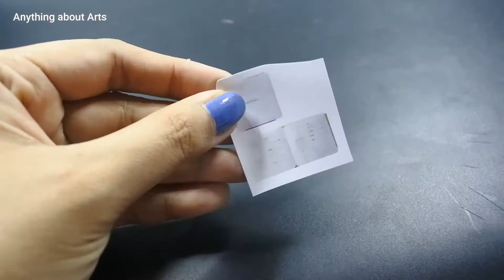Airpods Max Unboxing Mini | DIY Airpods Max from Cardboard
Another creative day guys! In this vide, we are going to make an apple airpods max! This is insane!!!